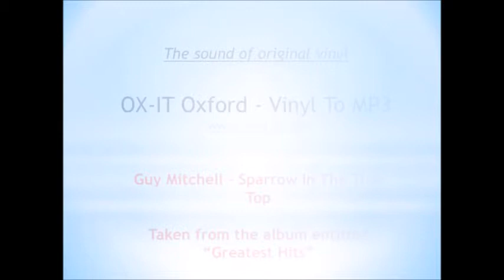Guy Mitchell - Sparrow In The Tree Top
Original Vinyl

Guy Mitchell - Sparrow In The Tree Top. This song is taken from the album entitled "Greatest Hits" and is track number 2 from side A.